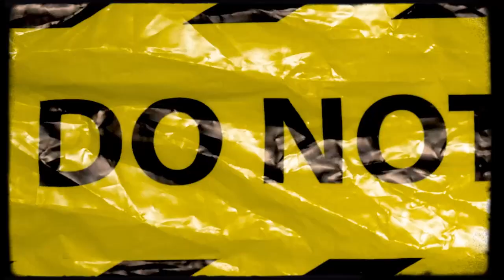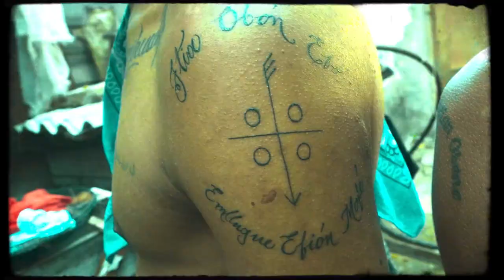PROMETELE Y METELE -LOS 2 LOCOS 59 X LOS YAMAN.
PRO BY RAYLER PRO X JAMAICANRECORDS2023